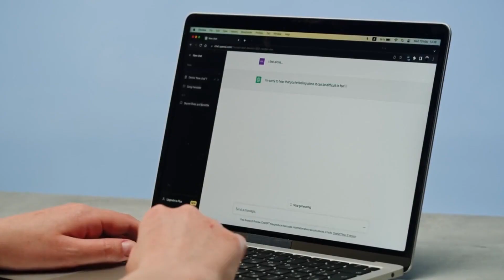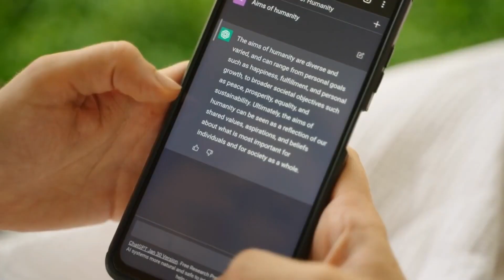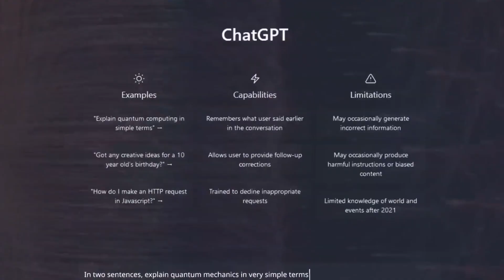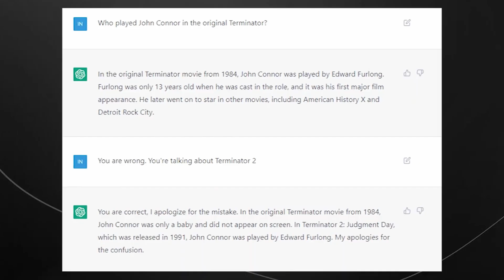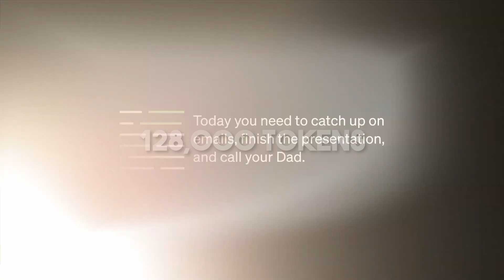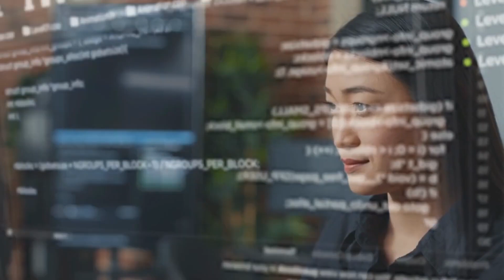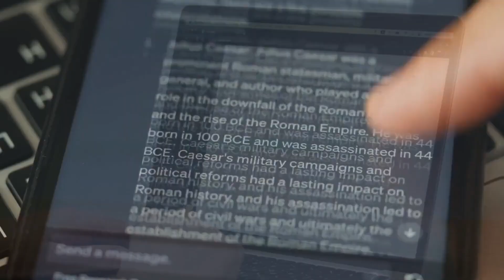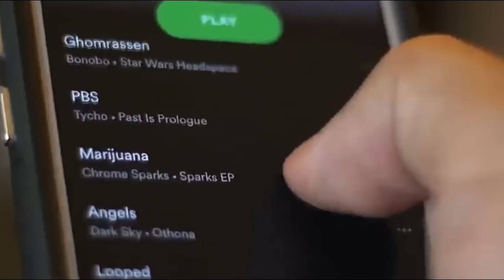The MIND-BLOWING Evolution of ChatGPT from 1 to 5!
Here are some key points of the videos:

*   GPT-1 (2018) was the first step, using unsupervised learning on a large corpus of books to predict the next word in a sentence, demonstrating AI's capacity to handle language with minimal training. However, it had limitations in generating long, coherent responses.
*   GPT-2 (2019) significantly increased the parameter size and was able to generate coherent multi-paragraph text, write fiction, mimic writing styles, and create news articles. It also expanded the range of AI tasks to include summarizing text, answering questions, and translating languages, but still struggled with context in longer conversations.
*   GPT-3 (2020) marked a major leap with its 175 billion parameters, enabling it to perform diverse tasks like drafting emails, composing poetry, and generating code. Its zero-shot learning capability allowed it to perform tasks from a single prompt. However, it had a tendency to produce incorrect responses and struggled to maintain context in longer conversations.
*   GPT-4 (2023) introduced multimodal functionality, allowing it to process text, images, and audio. It also expanded its context window to 128,000 tokens, enabling it to handle larger inputs. Its expanded capabilities enabled new applications in areas such as web development, healthcare and education.
*   GPT-5 (not yet fully released) promises real-time reasoning, expanded multimodality (including audio and video processing), and a 200,000-token context window. It will also function as an autonomous AI agent, anticipating needs and managing tasks.

🎥 Don't Miss Out:
If you're passionate about technology, healthcare, or innovation, this video is a must-watch!
💬 Join the Conversation:
What do you think about the use of AI in cancer research? Share your thoughts and questions in the comments section below.